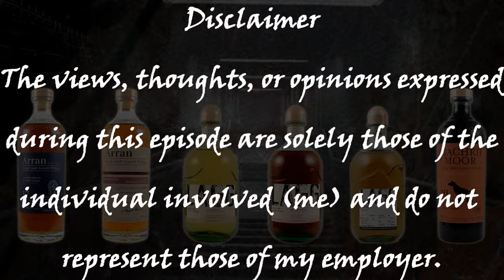The Good Dram Show - Episode 533 'Arran & Lagg Distilleries'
Welcome to this week's episode of the show, which features some new releases from both the Arran and Lagg distilleries.

Episode 533 – It Happens, You Know...!

Nottingham

Featuring
Arran Signature Series 1 ‘Remnant Renegade’ 46%
Arran 17 year old 46%
Arran Machrie Moor 10 year old 46%

Lagg Distillery 'Kilmory' 46%
Lagg Distillery ‘Corriecravie’ 55%
Lagg Distillery Exclusive ‘Hand Fill’ 2019 (3 year old) 61.7%

Music
Drey - Pretty